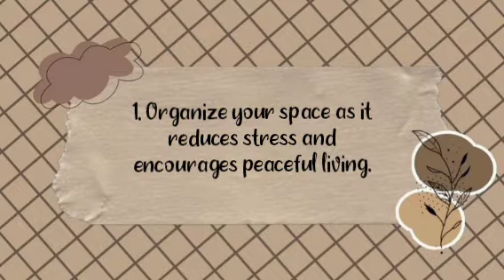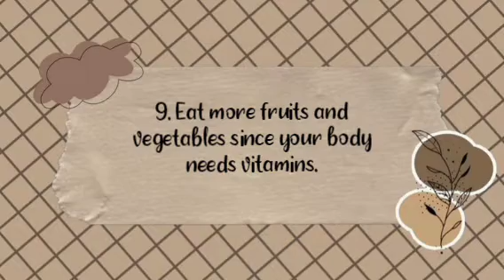Selfcare for students! Please watch till the end Did it help? let me know in the comments.